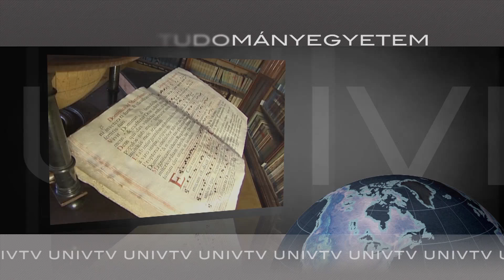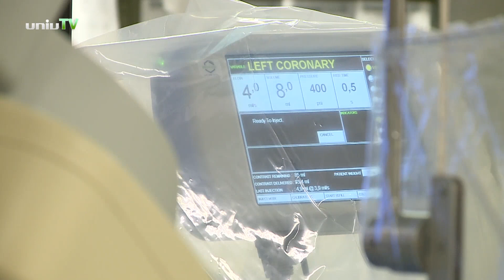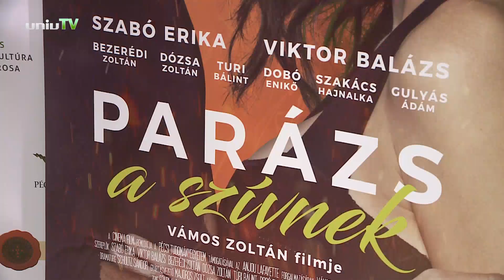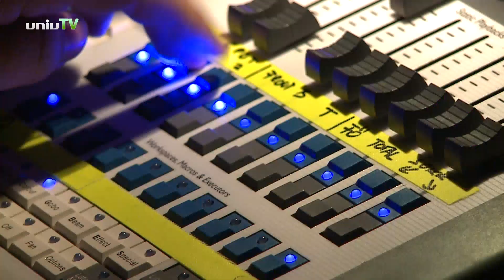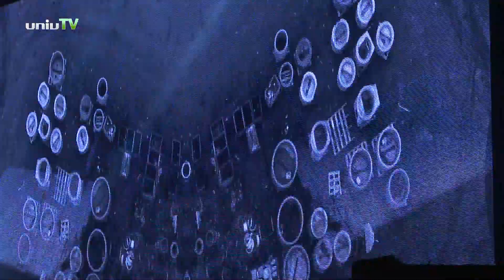Navigátor - 2017. december 13.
- Donald Tusk a pécsi egyetem díszdoktora
- A szemeszter utolsó adásának stúdióvendége Bódis József rektor úr, akivel a 2017-es évről beszélgetünk
- A New York City Marathonon indult Kónyi Attila
- Pécsett mutatták be a Parázs a szívnek című mozifilmet
- PTE 650 Sporttalálkozó
- Bye-Bye 650: Alan Walkerrel búcsúzott a jubileumi év
- Jubileumi Egyetemi Koncert